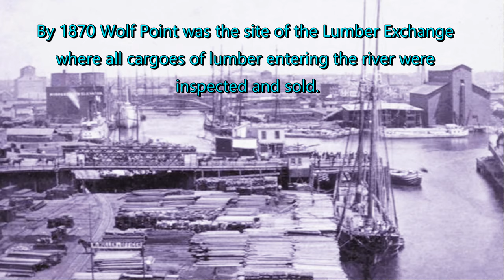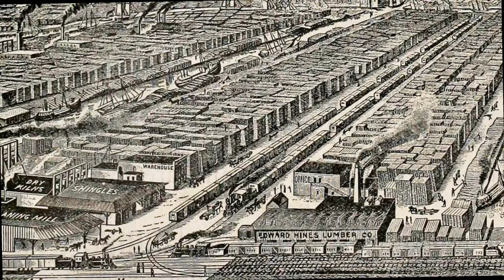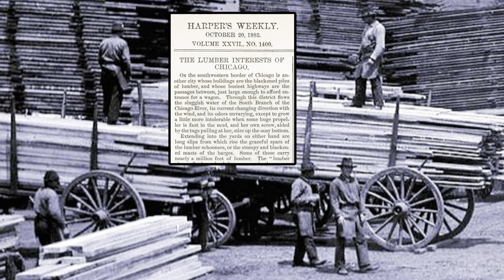Chicago Lumber Trade 1868 - 1916 with excerpt from 1883 Harper’s Weekly | Chicago History 【4K】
In the 2nd half of the 19th Century Chicago was the world’s largest lumber trade market.  After the Civil War forest harvesting took off in the woods north of Chicago, all the way to Canada.  Ships, primarily schooners, were used to transport the lumber to Chicago were it was bought and sold. Associated industries sprang up near the lumber yards providing everything from fence posts, doors & windows, to fine hardwood furniture, and even pianos.

Chicago’s location was a driver behind this.  It was the major railroad hub in the Midwest.  The great north woods forest were eventually over harvested and the lumber trade in Chicago diminished with this loss.

Sources:
“History of Chicago” (1886) by Alfred Theodore Andreas
Volume III. - From the Fire of 1871 Until 1885.

Harper’s Weekly October 20, 1883 - Volume XXVII., NO., 1400.
“The Lumber Interests of Chicago” by James J. Wait

Canadian Forest Industries (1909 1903)